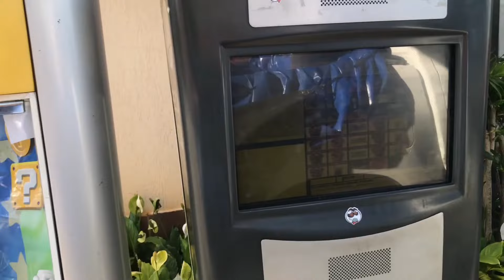FIZ UMA PISCINA NO CARRO E FUI NO DRIVE THRU !!!!